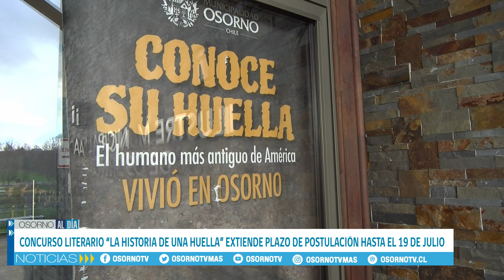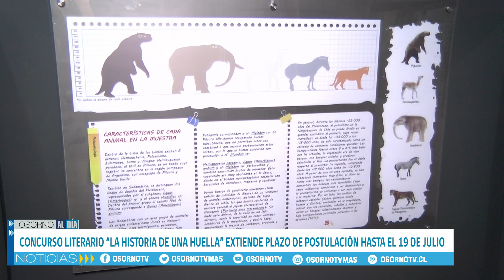CONCURSO LITERARIO “LA HISTORIA DE UNA HUELLA” EXTIENDE PLAZO DE POSTULACIÒN HASTA EL 19 DE JULIO